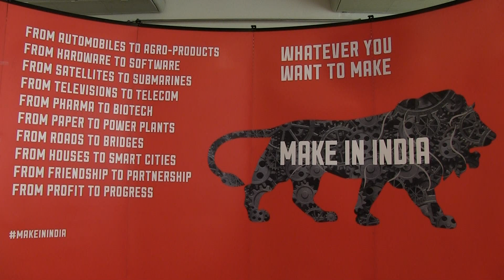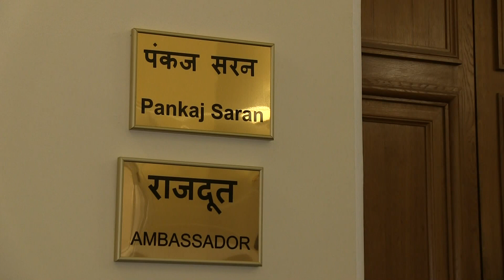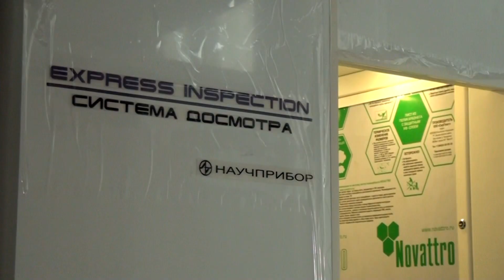Новости 7 марта 2018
Выпуск №96 от 7 марта 2018.